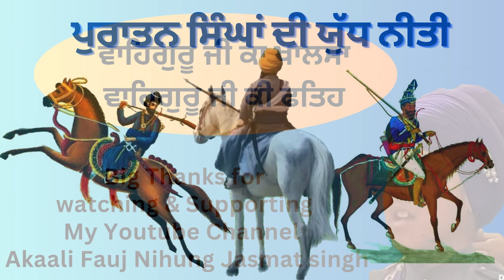Remix katha॥ਸਿੰਘਾਂ ਤੇ ਅਜਿਹਾ ਸਮਾਂ ॥ ਕਥਾ ਸ਼੍ਰੀ ਪੰਥ ਪ੍ਰਕਾਸ਼ ॥ਗਿਆਨੀ ਸ਼ੇਰ ਸਿੰਘ ਜੀ ਅੰਬਾਲੇ ਵਾਲੇ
Remix katha giani sher Singh ji ambale wale provided by YouTube @Sovereignpanth